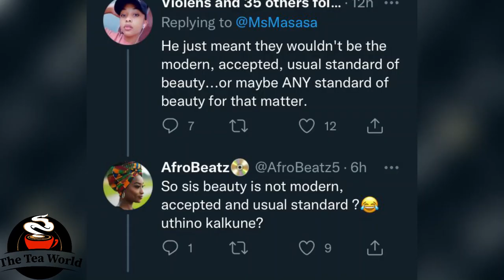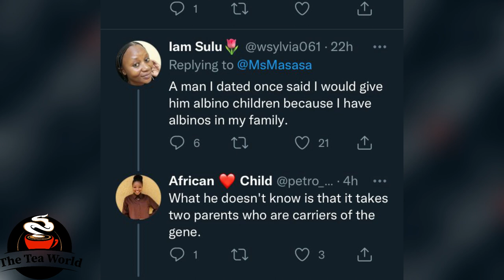Masasa Mbangeni Shocked Her Fans When She Revealed This